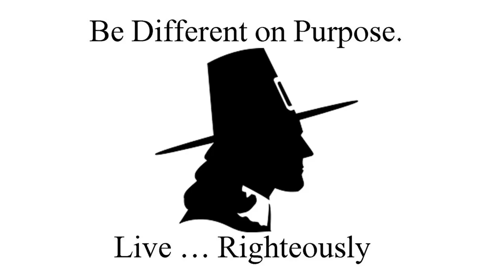Missouri's Mic Episode 3 Michael Fix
Missouri Dinosaur Dig in the Ozarks! Dinosaur skeletons and turtle fossils are being excavated in the Ozarks, hear from Professor Michael Fix first hand experience with the dig.